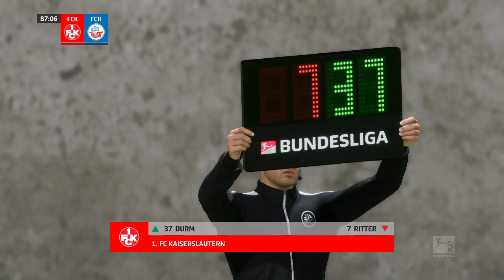⚽ Kaiserslautern vs Hansa Rostock ⚽ | 2. Bundesliga (29/04/2023) | Fifa 23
A simulation of the upcoming match in the 2. Bundesliga, Kaiserslautern vs Hansa Rostock.

 Kaiserslautern vs Hansa Rostock - 2. Bundesliga (29/04/2023) - All Goals & Extended Highlights
 Kaiserslautern vs Hansa Rostock - 2. Bundesliga (29/04/2023) - Full Match